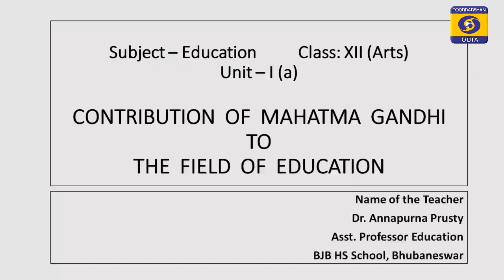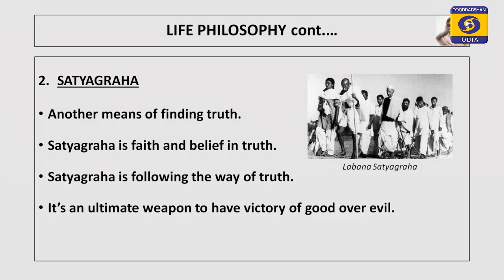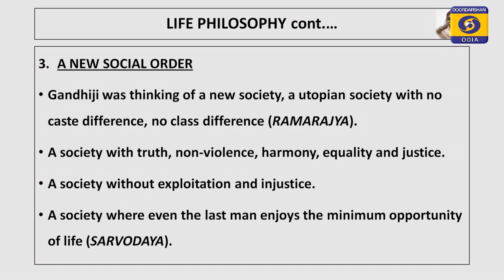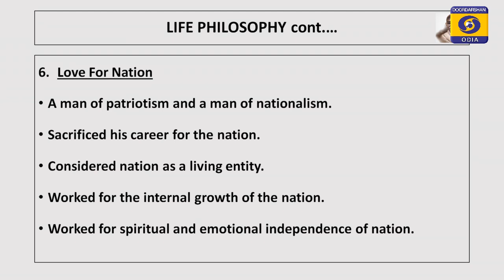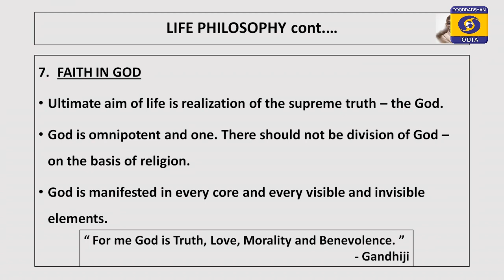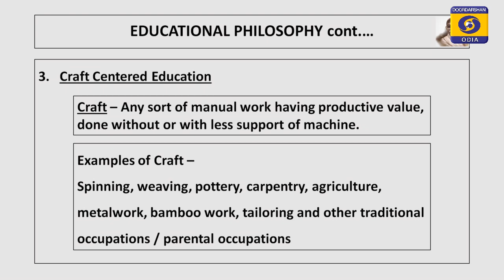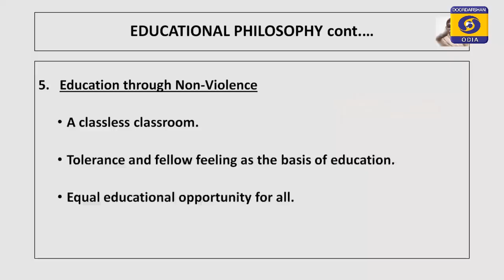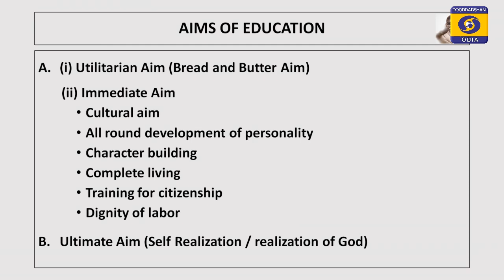Contribution of Mahatma Gandhi On Education 1/ CHSE Class 10 Education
Sub- Education
Class By-
Dr. Annapurna Prusty

10 DEC 1002 EDUSAT EP 68